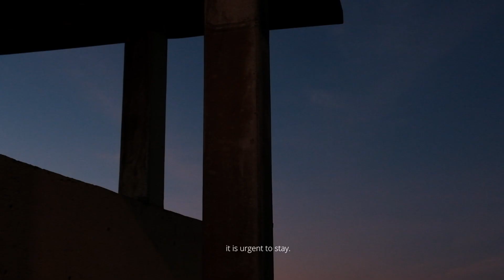love is urgent - Porto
Inspired by the Eugénio de Andrade poem É urgente o amor, Love is urgent.

A short film, memories of a special time in Porto.

Filmed, edited and music by Lota Smodiš.